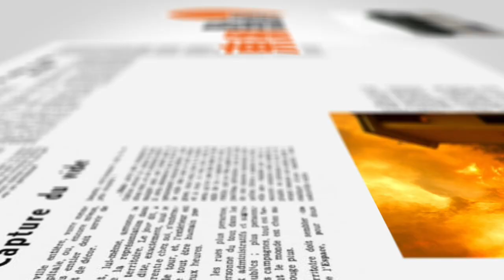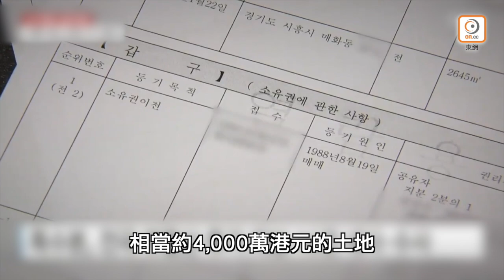【on.cc東網】東網點評：公務員爆炒地皮醜聞 文在寅道歉難平民憤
睇嚟文在寅有排煩……（咖啡小編）

【東網點評：公務員爆炒地皮醜聞　文在寅道歉難平民憤】